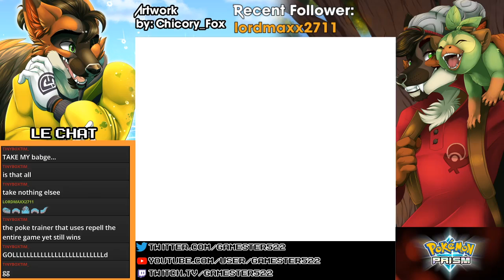Pokemon Prism #10: Old Friends, New Places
Lot's of old pals here.
Watch in 720p60 for the best experience. (If possible...)